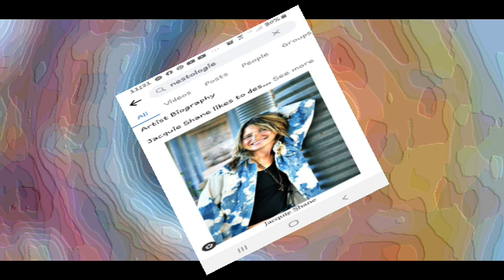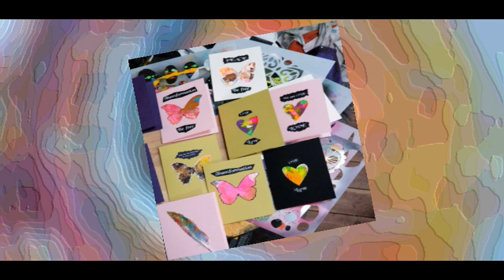Featured Artist for May 2022: Jacqui Shane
Come explore Jacqui's fun, ecclectic artwork, furniture, and more at Hidden Treasures Upscale Resale today!

Only at Hidden Treasures Cottonwood!

675 E. Cottonwood St.
In the Silver Springs Business Center off 89A